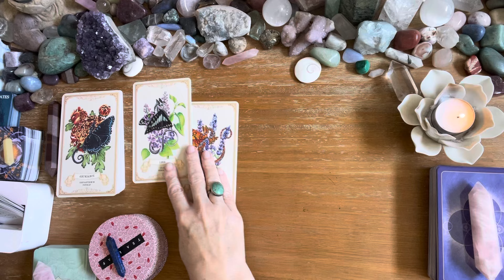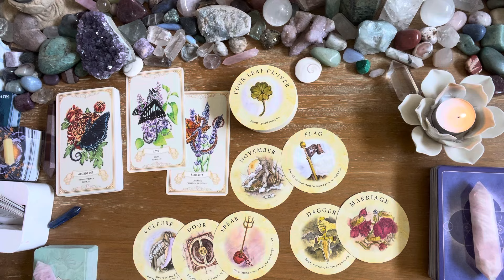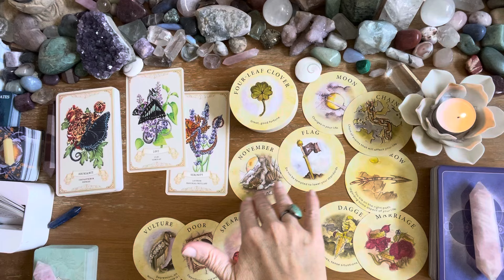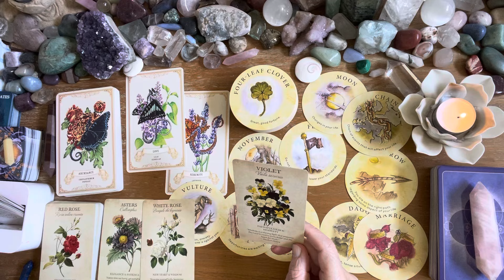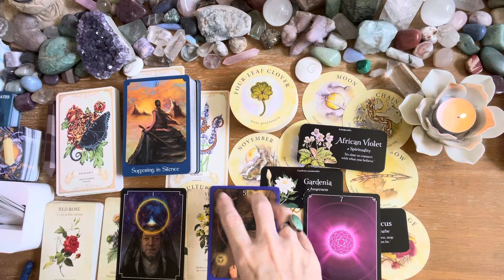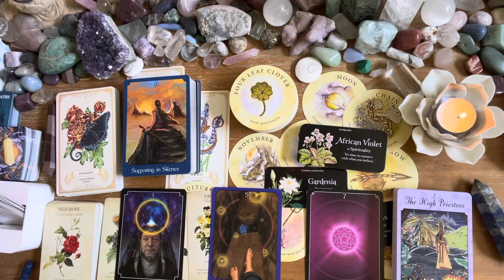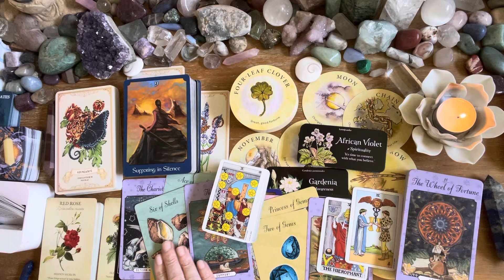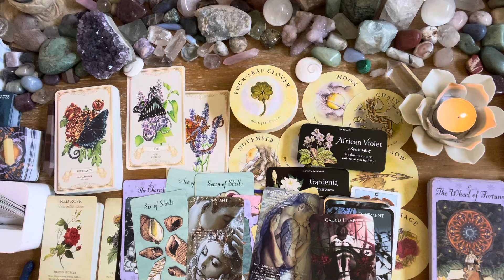Pisces 💖💖 here come love and abundance… opening to receive. 💖💖